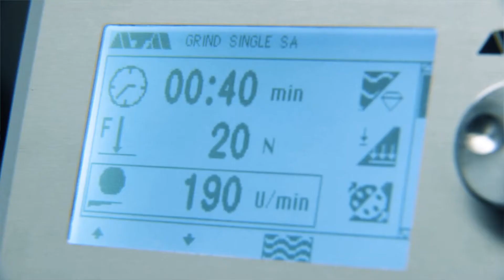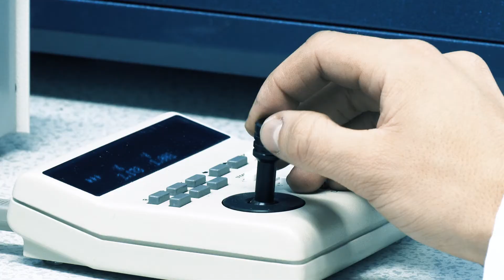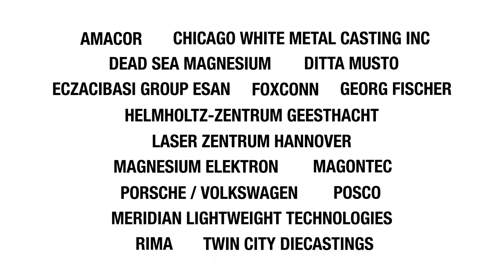Why Magnesium? Why IMA?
Magnesium is strong, light, versatile, creep-resistant and sustainable.